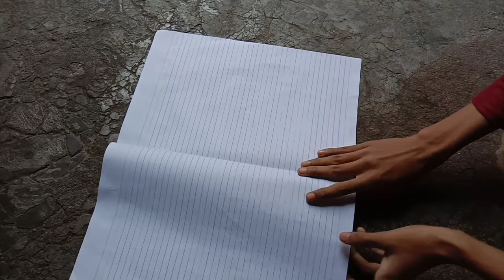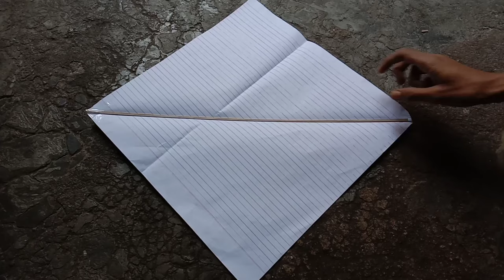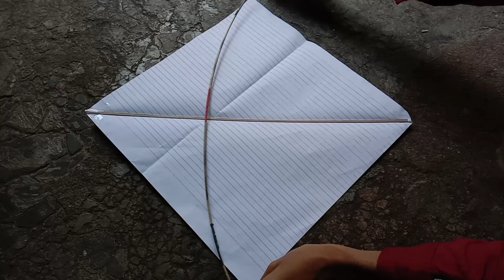How to make kite | how to make kite at home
Hellow friends.

So guys in this video I gonna show you how to make kite at home.

. How to make from newspaper.
. How to make kite from copy page.
. How to make kite from page.
. How to make kite from school copy.
. How to make patang.
. How to make kite easy.
. How to make kite simple.
. How to make simple kite.
. How to make patang at home.
. How to make Guddi.
. Patang kaise banaye.
. Patang kaise banate hai.
. Patang kaise  banaye jaate hai.
. Patang banane ka tarika.
. Akhbaar se patang kaise banaye.
. Copy ke page se patang kaise banaye.
. Newspaper se patang kaise banaye.

NOTE :-  YOU WILL GET SCIENCE EXPERIMENT VIDEOS, LIFE HACKS VIDEOS, HOW to VIDEOS, MAGIC TRICK VIDEOS AND INTERESTING VIDEOS ON THIS CHANNEL.